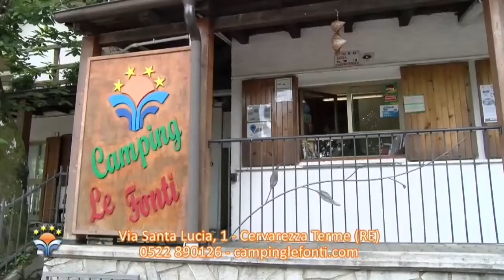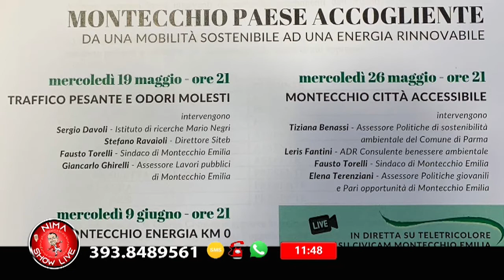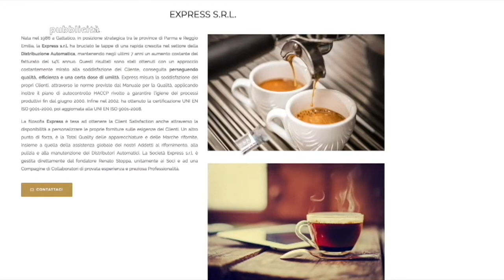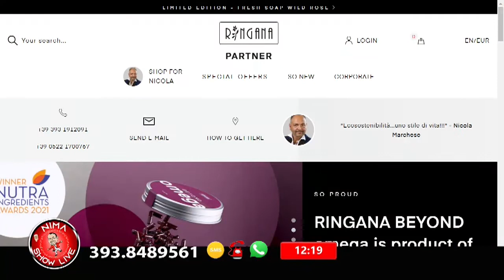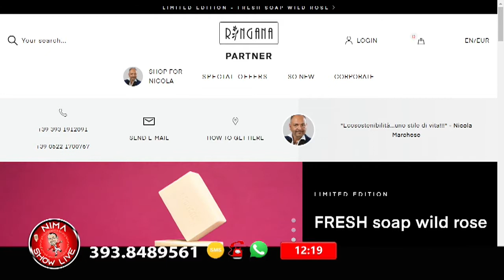Nima Show Live 26 maggio 2021 (Nicola & Cocò - Fausto Torelli - Diego Zamboni)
(Nicola & Cocò - Fausto Torelli - Diego Zamboni)